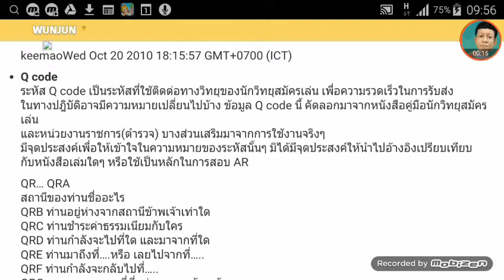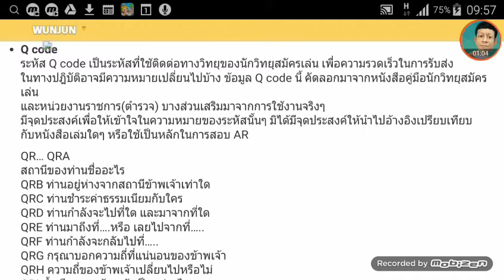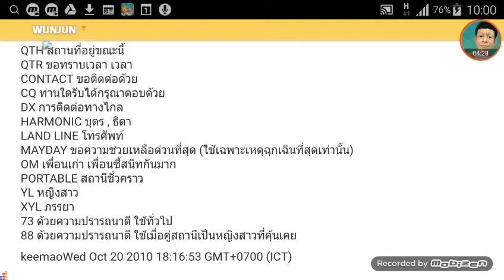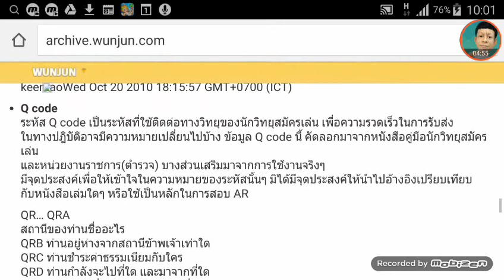รหัส q code สำหรับผู้ที่ใช้วิทยุสมัครเล่นเครื่องดำหรือเครื่องแดง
รหัส q code สำหรับผู้ที่ใช้วิทยุสมัครเล่นเครื่องดำหรือเครื่องแดง เพื่อใช้ในการติดต่อสำหรับวิทยุเครื่องดำ หรือว่าวิทยุเครื่องแดง เราต้องใช้บ่อยๆถึงจะคล่อง